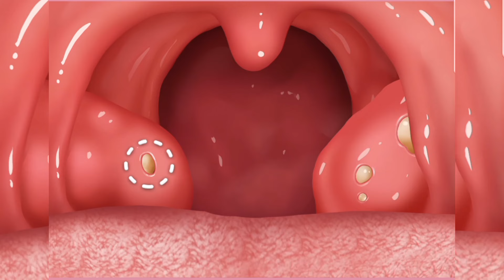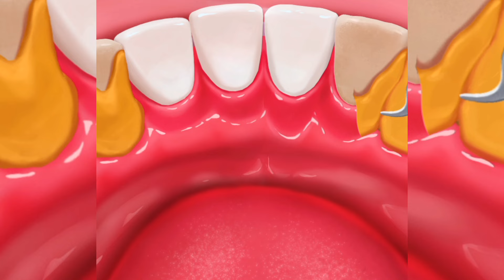ASMR Remove BIG Tonsil Stone Removal Animation Satisfying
Thank you for always enjoying it and I'll come back with a more fun video! 😘💚
 *It's an animation, not a professional treatment, so please just watch it for fun.♥️💖

tonsil stone removal
tonsil stone removal animation
how to remove tonsil stones
animation
tonsil stones
tonsil stone
at home tonsil stone removal
asmr animation
remove animation
tonsil stones treatment
stone removal asmr
satisfying
tonsil stone animation
navel stone removal asmr animation
remove navel stone animation
asmr tonsil stone removal
easy tonsil stone removal
tonsil stone removal tool
removal of tonsil stones
tools for tonsil stones removal
asmr ear cleaning ear wax
asmr infected piercing animation
face cleaning asmr animation
makeup cleaning asmr
asmr foot cleaning real
face cleaning treatment
asmr ear blackhead removal animation
asmr cleaning infection animation
belly piercing cleaning asmr
asmr eyebrow piercing
asmr nose cleaning animation
satisfying ear cleaning videos asmr
satisfying videos asmr
satisfying video skincare
trypophobia removal asmr
asmr negative energy removal
relaxing cleaning videos
asmr piercing
satisfying face cleaning video animation
makeup cleaning asmr
asmr eye cleaning real person
removal asmr animation
asmr blackhead removal
ear wax removal asmr
asmr eye cleaning
asmr removal
cleaning satisfying video
ear cleaning videos
eye cleaning asmr
piercing asmr
asmr remove maggots from foot ulcer
asmr remove dog ticks
asmr remove maggots
asmr remove fungal infection
asmr remove ticks
asmr remove fungal infection in hindi
asmr remove kya hota hai